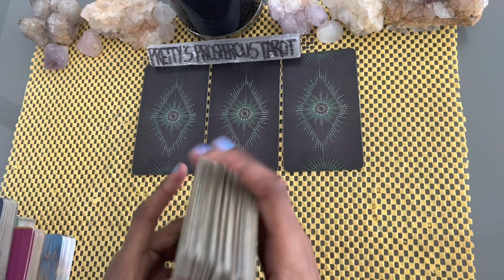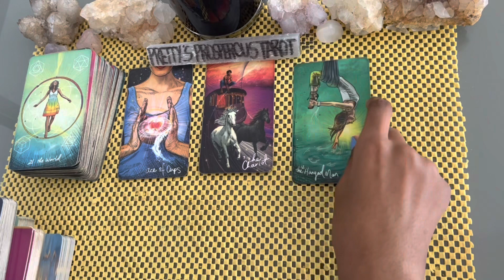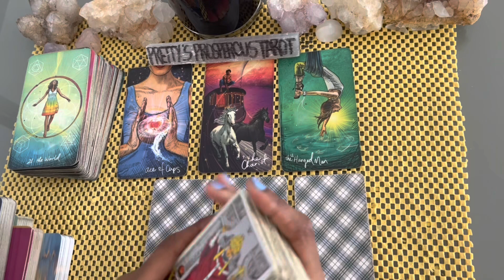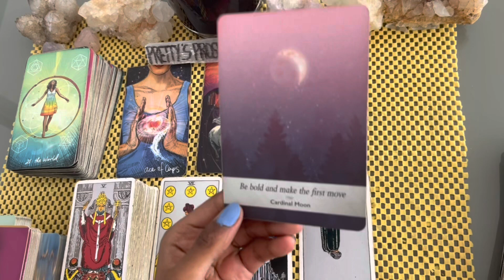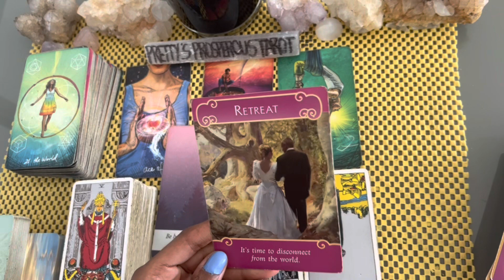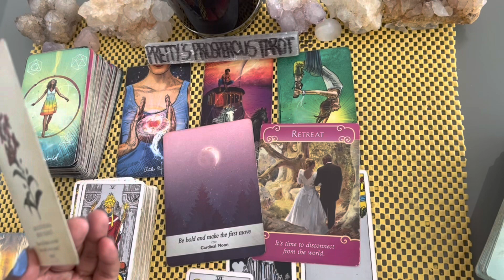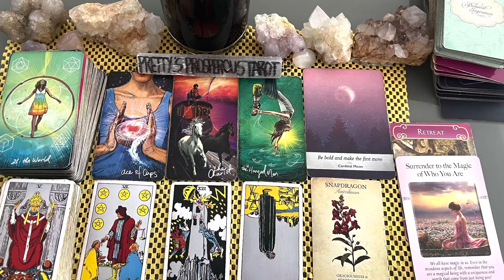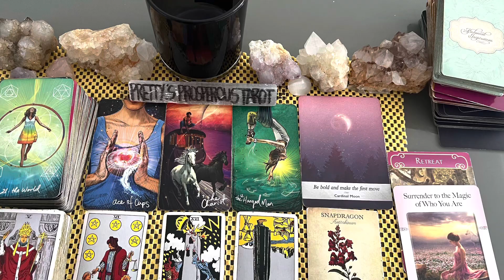Cancer love tarot reading ~ May 26th ~ beginning a new cycle with someone